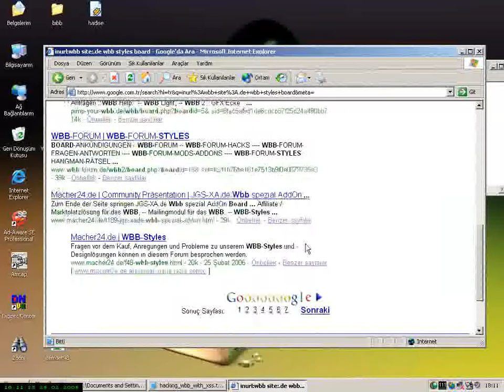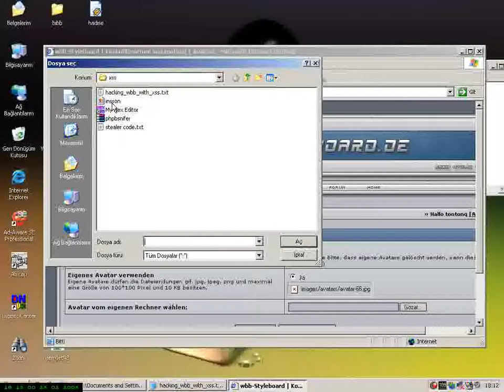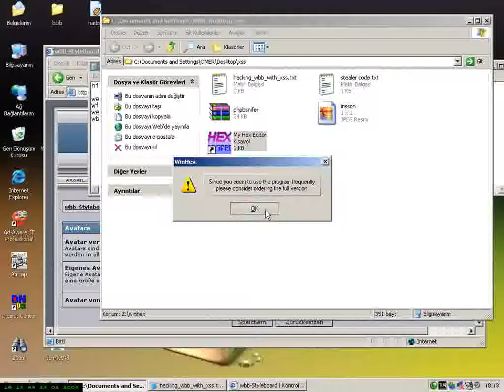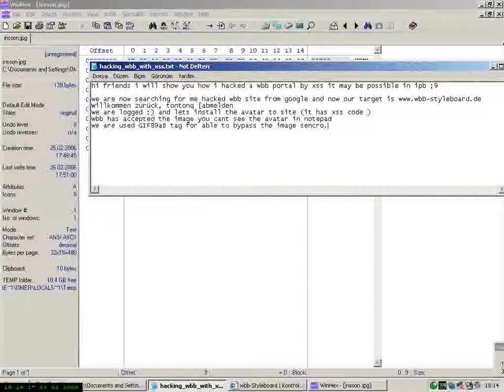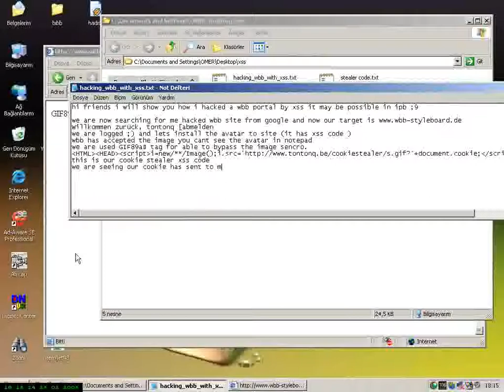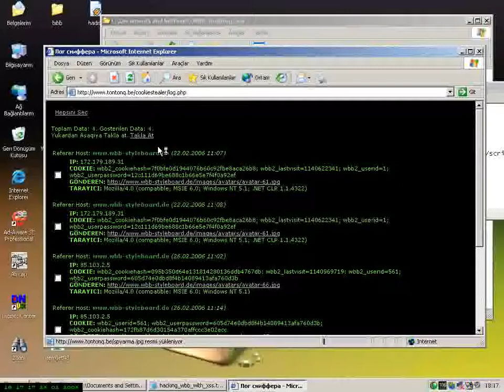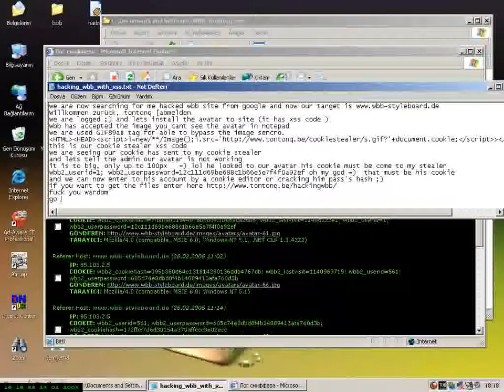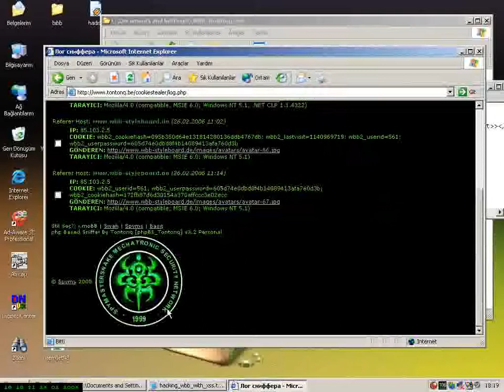WBB Portal Cross Site Scripting Using Unsanitized jpg File by Tontonq